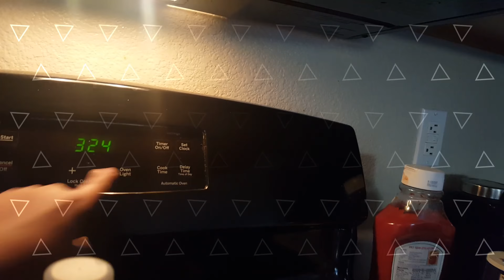Washington the Dishes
How To Wash the Dishes and Drinking Milk

Both are in Kay Carl Elementary School

We got all the cups is at Walmart, Target, and Kmart.

Walmart

North Mesa Plaza, 1807 W Craig Rd, North Las Vegas, NV 89032

Target

Kmart

Rancho Sierra Shopping Center, 4500 N Rancho Dr, Las Vegas, NV 89130

Hours

Walmart 6AM-Midnight
Target Mon-Sat 8AM-11PM Sunday 8AM-10PM
Kmart 8AM-10PM